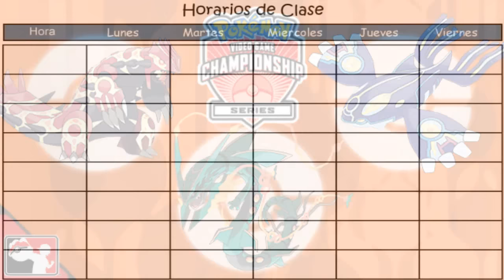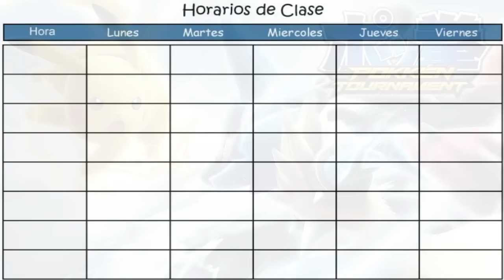¡Atención! ¡Noticias breves!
Pues nada, otro vídeo informativo de edición mínima ( y aún así da pereza hacerlo) pero que necesitaba hacer para que me digáis. A ver quién pilla la primera imagen.